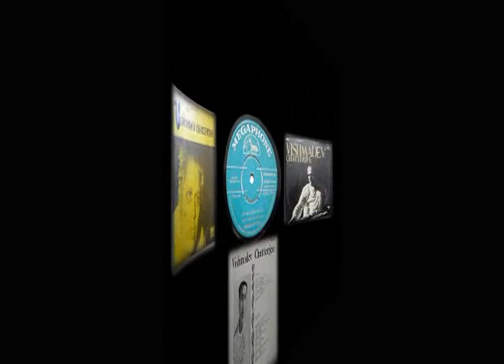Sangeetacharya Vishmadev Chattopadhyay / AAD AYORI...KHYAL...RAAG ASHA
The name of Vishmadev Chattopadhyay, sparkles in the history of Indian Classical music as an extraordinary genius singer who appeared like sunrays in the musical horizon...He imprinted the impression of his creativity in almost every field of music and became a legendary figure in his lifetime...

Here is a glimpse of splendid beauty of his rendition of a khyal based on Raag Asha...

This video is only for music lovers..Visuals are made by Sarmistha Bhattacharyya...There is no intention to infringe copyright...